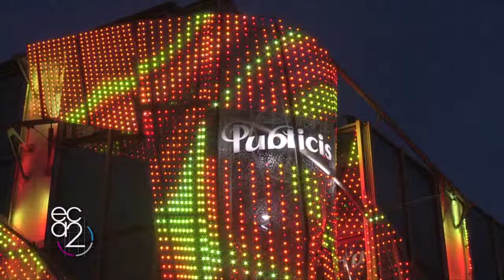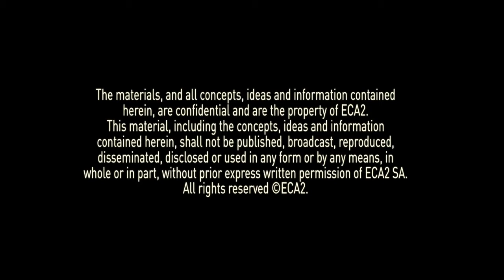ECA2's Teaser 2014